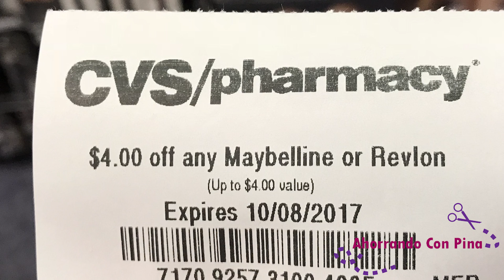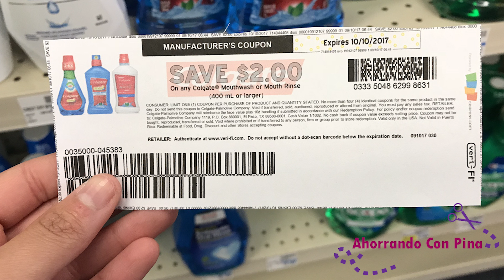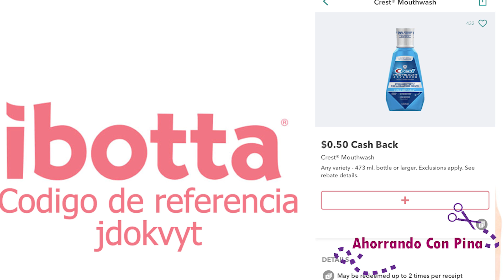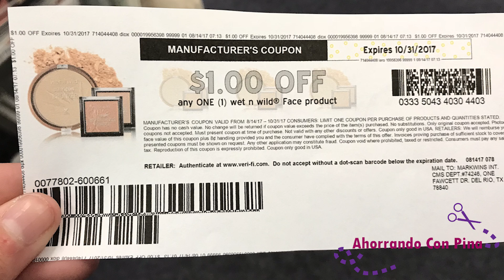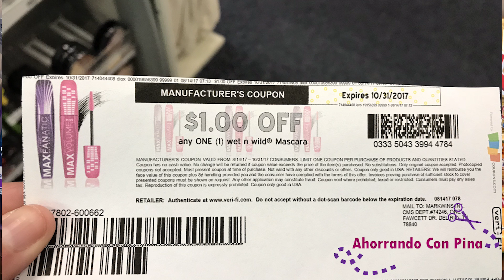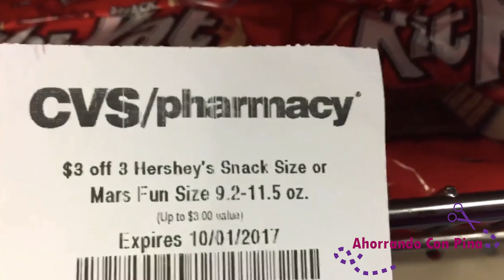Mi compra en Cvs 10/01/17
Hola amigos le dejo este video para mostrarles los especial que tenemos  esta semana en la tienda Cvs.